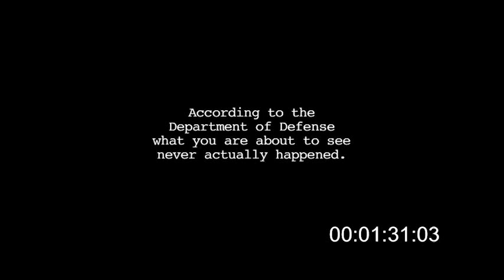American Warship Kolaj-BAYMASKE SESLENDİRME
Seslendirme Kadrosu:
Winston/Sefa ZENGİN
Bradley/Şeyma AYIK
Flynn/Ayşegül BİNGÖL
Brynt/Erdem Engin ÇALIŞKAN
Admiral/Ümit BELEN
General/Oğuz ÖZOĞUL
Juarez/Mahir ÖZLÜK
Controller/Berivan YURTSEVENER
Alter/Ömer ATALAY
Anders/Onur AKGÜLGİL
Bilmann/Öykü KILIÇASLAN
President/Mehmet GÜLER
Wexler/Serkant ÖZENÇ
Rawlings/Kaan KIRAN

Dublaj Yönetmeni & Miks & Çeviri/Selim IŞIK

Yayın Mecrası/KANALTÜRK(TV)